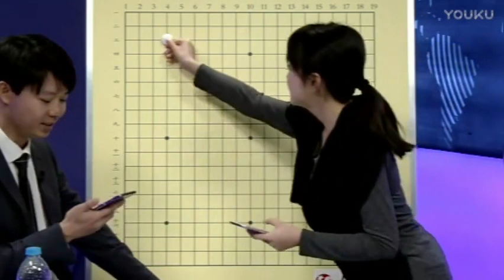【第26局】Master执黑VS尹灿熙（管若寒 邹俊杰）